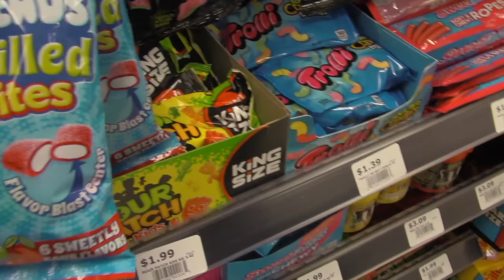Blink S and Acton Vlog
OUR GEAR AND TOYS:
~ Sebastian ~
Panasonic Lumix G7 (My main camera)
Sony a5000 (My old camera)
GoPro Hero 3 Black (My backup camera)
DJI Phantom 3 Standard (My drone)
Rode VideoMic Go (My mic for vlogs)
Sutefoto S40 (SteadiCam Clone)
Yuneec E-GO 2 (Electric Skateboard)
MacBook Air 13-inch (Editing laptop)

~ Luke ~
Canon Vixia HF R500 (My main camera)
Zeadio C-GRIP Handle (Stabilizer)
Takstar SGC-598 (My mic for vlogs)
Penny 22" Hoverboard (Skateboard)
MacBook Pro 13-inch (Editing laptop)